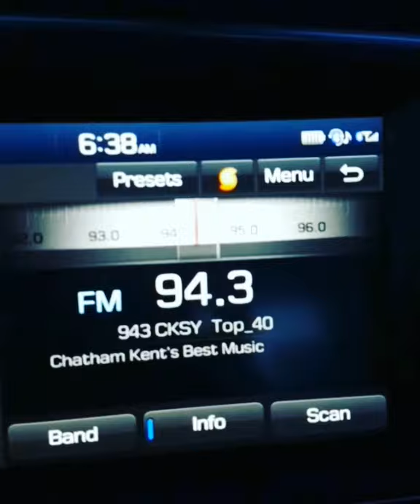CKSY Radio promo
When you are driving in to a show, and your name comes on over the airwaves! No I was not driving and taking a video, my phone was being helld by a helper.